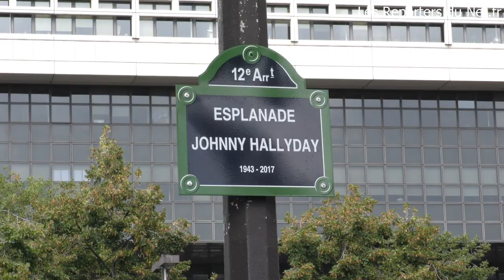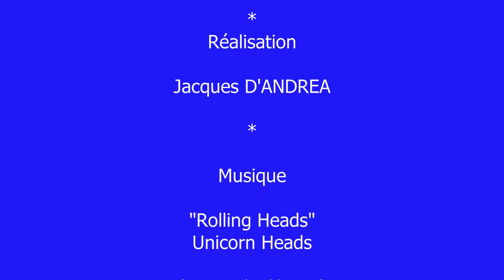Johnny Hallyday - Inauguration à Paris de l'esplanade Johnny Hallyday à Bercy - Avec des fans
Rencontre avec de nombreux fans de Johnny Hallyday lors de l'inauguration à Paris de l'esplanade Johnny Hallyday à Bercy